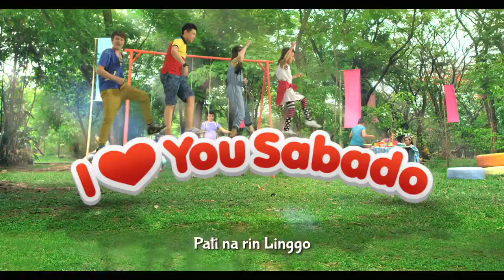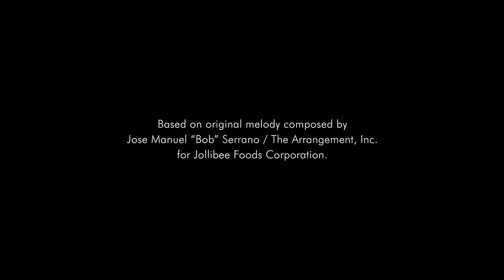TVKids- JOLLIBEE( I LOVEYOU SABADO)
Credits to Jollibee